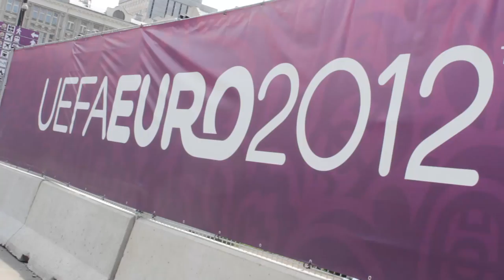EURO 2012 NEWS - Syrena Warszawska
Jak wiadomo syrena jest symbolem Warszawy. A w czasie Euro 2012 słychać i widać ich sporo na ulicach stolicy.